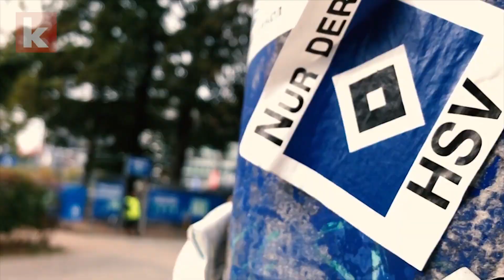HSV-Klartext von Boss Hoffmann - "Ein Systemversagen" | kicker.tv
HSV-Vorstandschef Bernd Hoffmann hat eine umfangreiche und harte Analyse beim taumelnden Traditionsklub angekündigt. Wie zuletzt Sportchef Ralf Becker verweigerte auch Hoffmann Trainer Hannes Wolf eine eindeutige Jobgarantie.